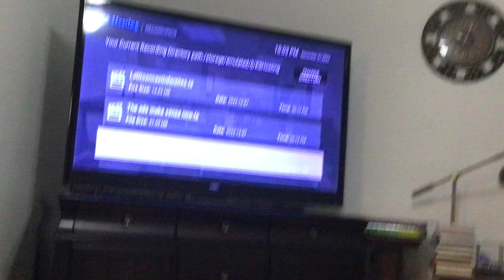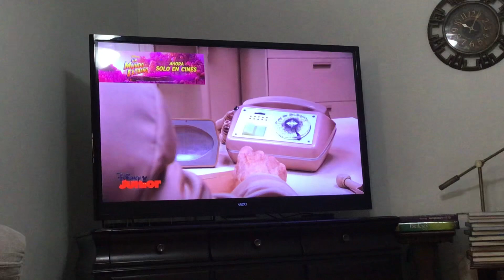THERE’S NO WAY I REALLY CAUGHT THIS ON DISNEY JUNIOR LATIN AMERICA TODAY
Yup, Imagination Movers on Disney Junior Latin America, even after it was cancelled and taken off the air long ago